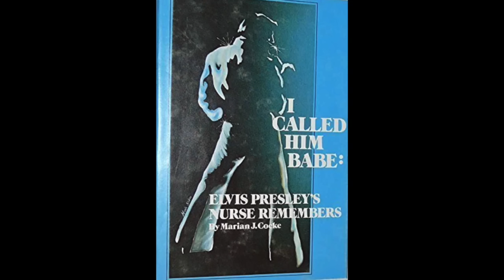Elvis Presley - Marian J. Cocke an Exclusive Interview with Elvis's Nurse.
Elvis Presley - Marian  J. Cocke Elvis's Nurse.Interview With Joe Krein
2011 Elvis Week visit

One special nurse who provided care to Presley at Baptist Memorial Hospital in Memphis, Tennessee in the mid-70s.
Almost 28 years later, registered nurse Marian J. Cocke can still remember the day Elvis Presley made his way into her life.

It was the second week in January of 1975. Marian, then a unit supervisor on a medical floor at Baptist Memorial Hospital, was asked by Elvis' personal physician, Dr. George Nichopolus, if she would personally care for Elvis. 'Dr. Nick', as Marian called him, explained that Elvis was a shy fellow and that it had taken some coaxing to get him to stay .

Collecting King Elvis Interviews and Memorabilia